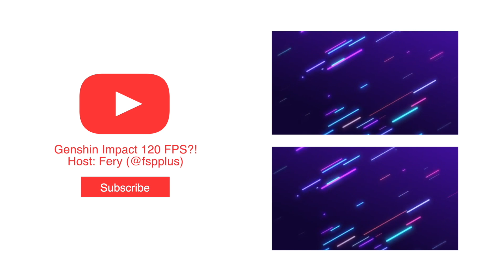iPad Pro M1 dan Genshin Impact V2.2 120FPS!? iOS udah Android Kapan Mihoyo!? Gameplay Video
• Gear Used:
Sony A7ii with 28MM F/2.8

Timestamps:
0:00 Intro
0:48 Pyro Hypostasis
1:27 Thunder Manifestation
2:29 Signora
4:18 Dvalin
5:08 Andrius - Wolf